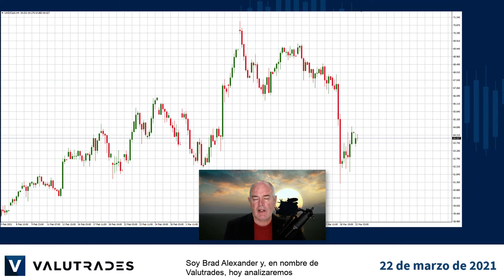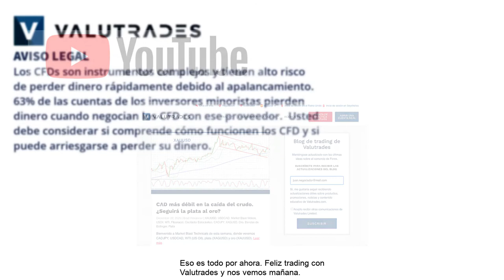youtube video #-BVFpcQuuyQ